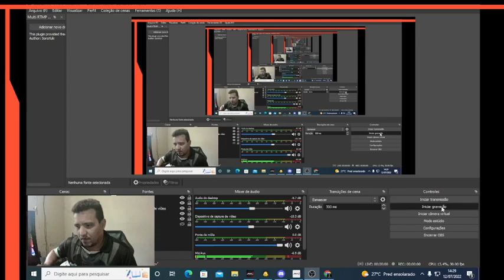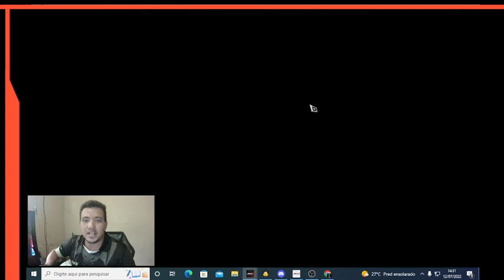RELÍQUIA MIR4 FÁCIL? PONTO DE PROMESSA BUG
nova atualização
como tá a nova atualização
mir4
draco mir4 NFT